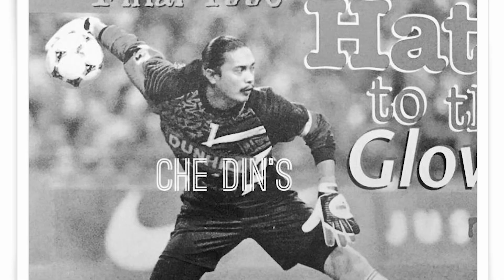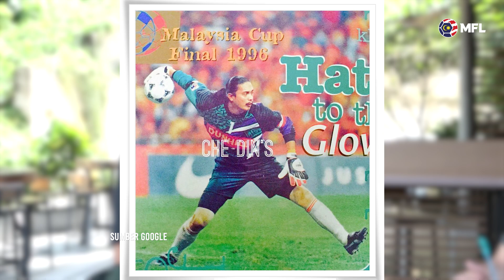Jejak Legenda Piala Malaysia - Khairul Azman Mohamed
"Kepada penyokong Sabah,saya minta maaf tak dapat hadirkan trofi Piala Malaysia terutama pada final 1996," demikian kata bekas penjaga gol legenda tanah air, Khairul Azman Mohamed.

Tiga kali tampil di pentas final buat Sabah, Khairul akui kecewa tidak dapat menamatkan penantian Sabah untuk menjulang Piala Malaysia.

Justeru, beliau berharap Sabah mampu bergelar juara Piala Malaysia pada satu hari nanti.

Selain itu, beliau turut berkongsi detik manis semasa menjulang trofi Piala Malaysia semasa tahun 1992 bersama Pahang.